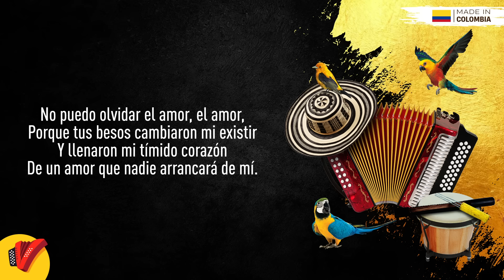El Amor, Binomio De Oro De América, Video Letra - Sentir Vallenato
No pares de disfrutar de El Amor, un gran éxito del Binomio De Oro De América.

Autor: Omar Geles Suárez

Letra:

Fuiste el primer amor; el que, a mis labios, la inocencia les quitó.
Yo no puedo olvidar, ese momento siempre lo quiero vivir.
Escucha, corazón, entrega todo, porque todo voy a dar.
No puedo pensar que, en otros labios, se termine esta ilusión.

Y no puedo olvidar el amor, el amor;
El primero que, en mi vida, recibí.
No podría aguantar el dolor, el dolor
De un día despertar y no estar junto a ti.

No puedo olvidar el amor, el amor,
Porque tus besos cambiaron mi existir
Y llenaron mi tímido corazón
De un amor que nadie arrancará de mí.

No permitas que nadie se acerque
Y que quiera dañar nuestro cariño.
Cuida este amor que te pertenece,
Que yo, por lo que te amo, haré lo mismo.

Aunque se acerque el mal, venceremos, porque más grande es el amor.
El amor está aquí, reinando siempre en esta bonita ilusión.
Contigo descubrí que el amor es lo más grande que Dios nos dio;
Y te pido, Señor, que nuestra unión la lleves a la eternidad.

Sé que encontraremos el camino,
Donde estemos juntos siempre, siempre;
Donde no habrá ni dolor ni olvido,
Ni lo malo que tiene la gente.